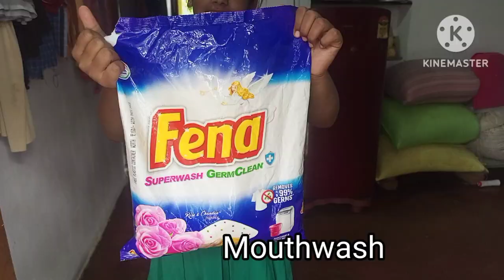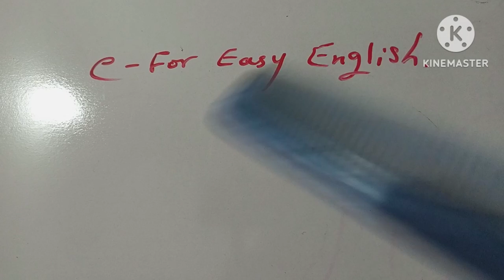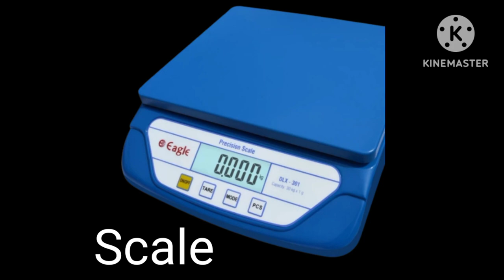Bathroom vocabulary. // Bathroom item name.//Vocabulary video's.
Vocabularies.
english word mining in hindi.
Vocabulary video's by picture.
Besic vocabulary.
english vocabulary.